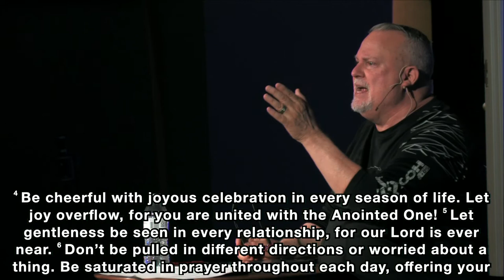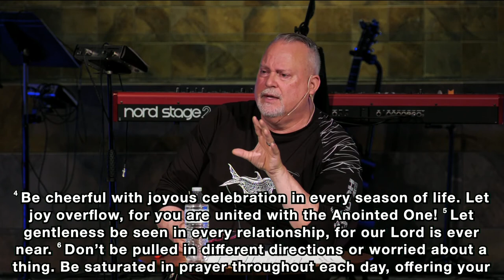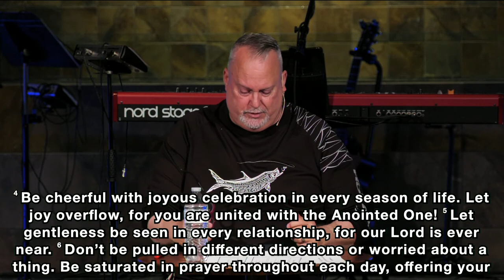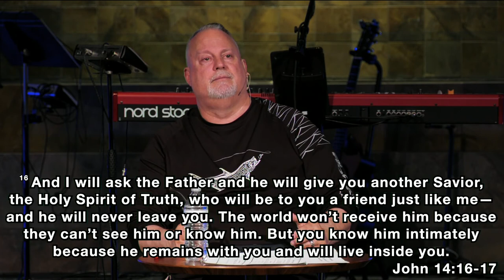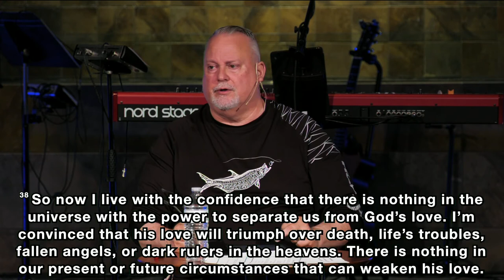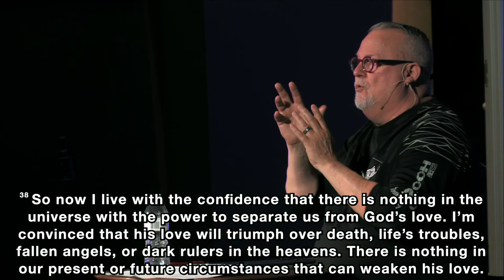The Stronghold of Worry